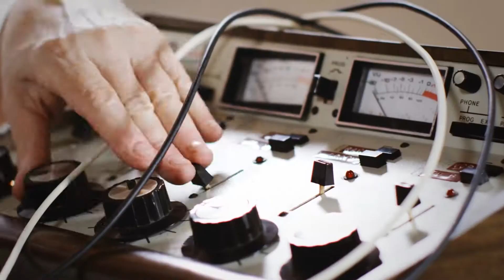Mad Scientist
Cat tells man to go to Cat Diggity Dog for pet grooming.